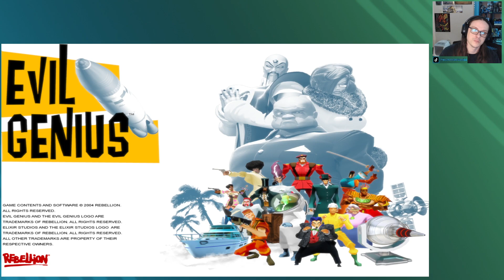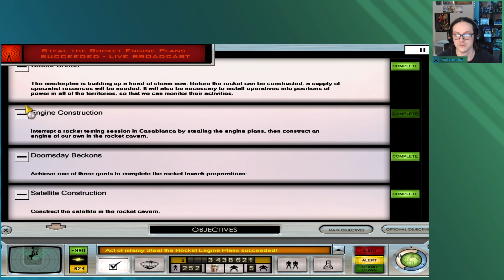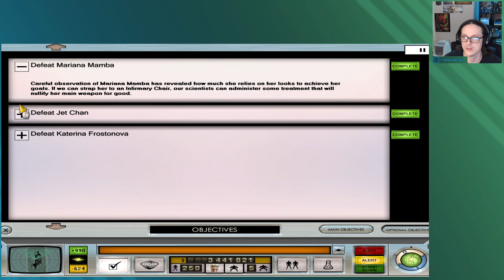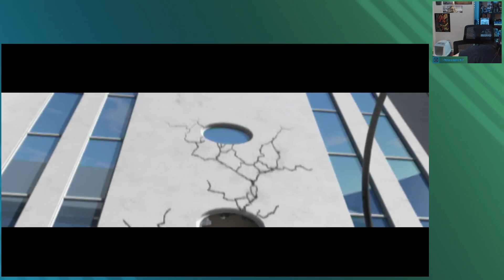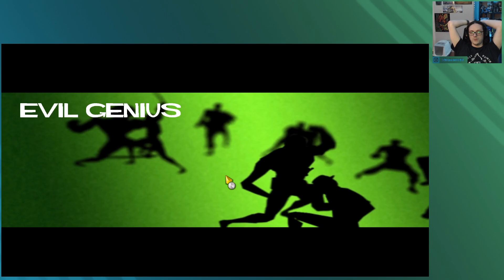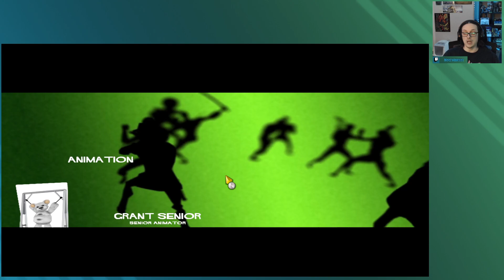Doomsday | Evil Genius Finale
Glad to be done with the game, though it is an old favorite, it does feel like it drags on a bit for a video format.